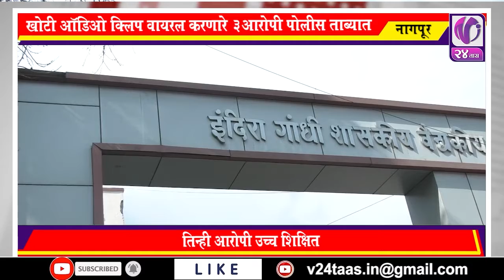MARATHI NEWS I V24 Taas I 27March 2020 I 7pm